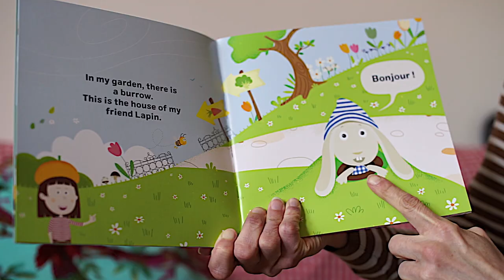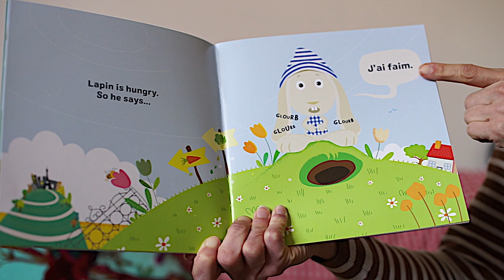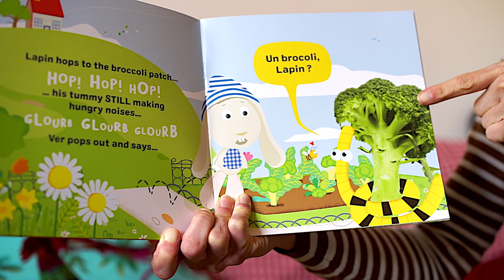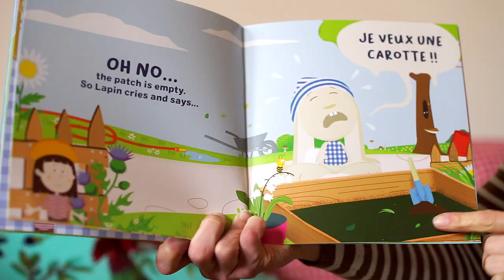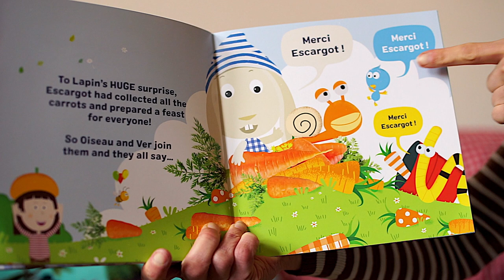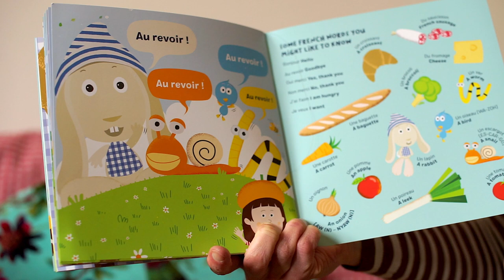Lapin is Hungry - reading of the picture book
The reading of the book by Tania can help families and teachers with the pronunciation of the French words in these Stay-At-Home times... Happy viewing and do get in touch at: if you would like a copy! Merci!